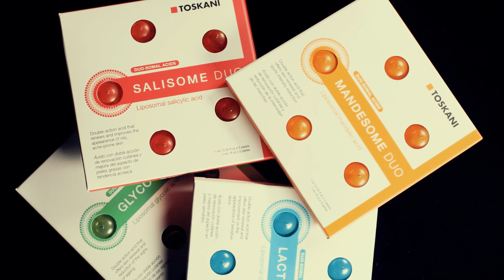TOSKANI - DUOSOMALS ESP